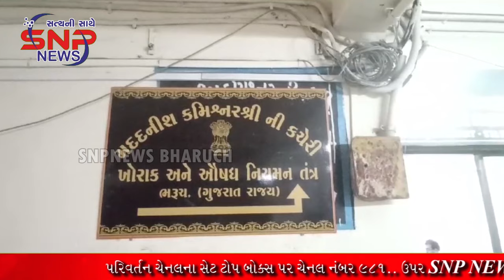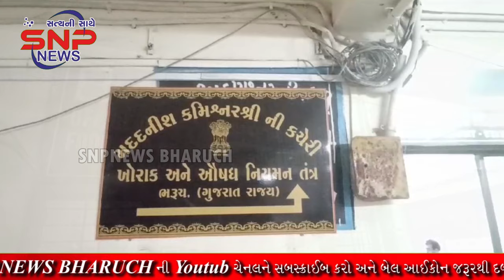હેલિઓસ પિઝા રેસ્ટોરન્ટમાં ગ્રાહક સુપની ચુસ્કી લે તે પહેલાં ચમચીમાં વંદા પર પડી નજર..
હેલિઓસ પિઝા રેસ્ટોરન્ટમાં ગ્રાહક સુપની ચુસ્તી લે તે પહેલાં ચમચીમાં વંદા પર પડી નજર..